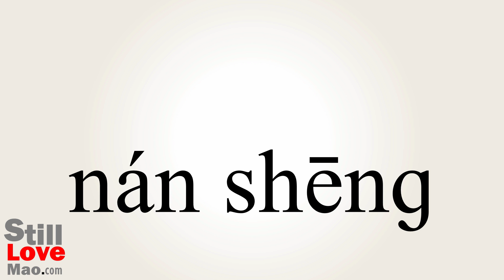How to Say Schoolboys in Chinese